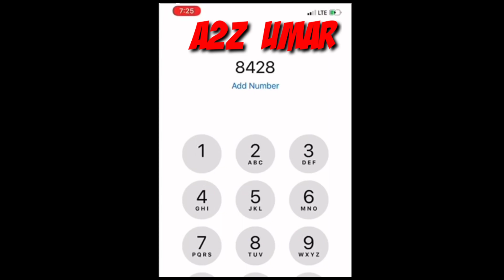கபசுரக் குடிநீர் வழங்கும் நிகழ்வு மேலமடை ஊராட்சிக்கு உட்பட்ட பகுதிகளிலும் *இந்நிகழ்வில் களப்பணியாற்